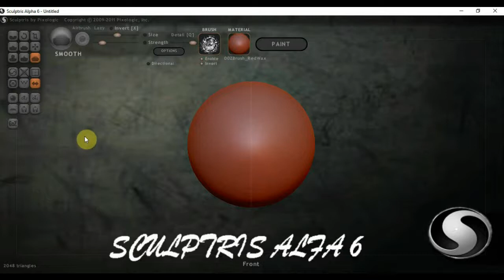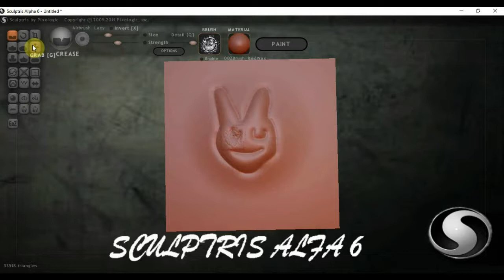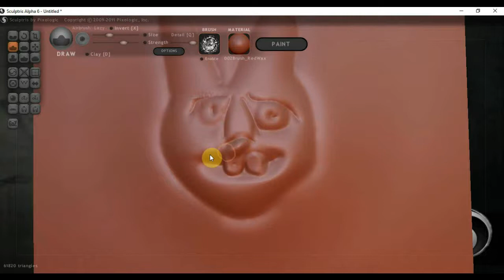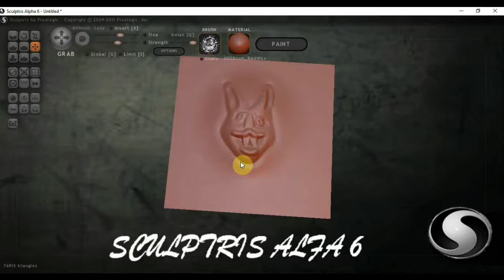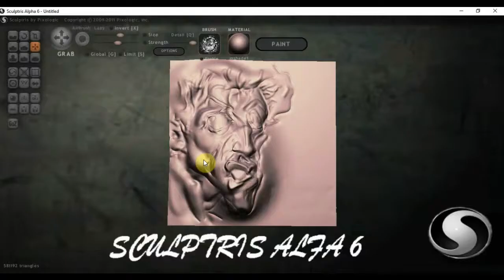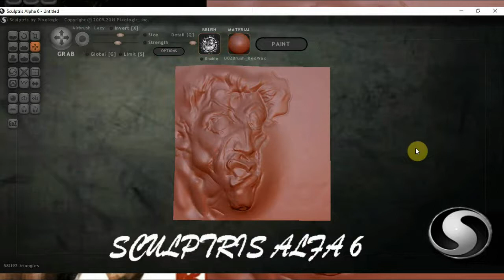Скульптрис Альфа 6 рельеф и барельеф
Скульптрис Альфа 6.интерфейс.3д лепка модели.